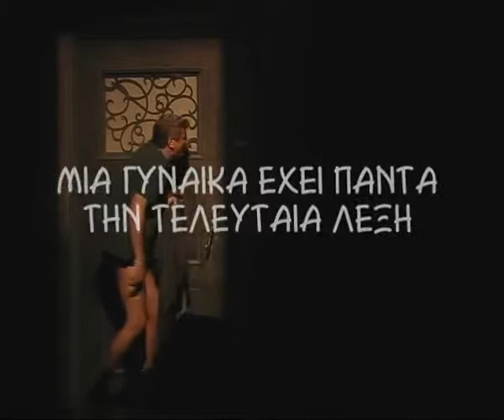Caveman με τον Βλαδίμηρο Κυριακίδη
Όλα άρχισαν χιλιάδες χρόνια πριν, όταν ο άντρας ήταν κυνηγός και η γυναίκα συλλέκτρια. Ουσιαστικά τίποτα δεν έχει αλλάξει από τότε... Πώς θα μπορούσαμε να εξηγήσουμε την προσκόλληση των ανδρών σε ένα κανάλι στην τηλεόραση; Μα φυσικά σχετίζεται με την εστίαση σε έναν και μοναδικό στόχο. Στον αντίποδα βρίσκονται φυσικά οι γυναίκες, οι οποίες έχουν βαλθεί να συλλέξουν, ως συλλέκτριες που είναι, πληροφορίες από όλα τα κανάλια. Το zapping, λοιπόν, δεν μπορεί παρά να είναι ένα από τα αγαπημένα τους «αθλήματα»...
  Γεμάτος ενέργεια, ετοιμολογία στο «φλερτ» με το κοινό του, ο Βλαδίμηρος  Κυριακίδης τραβάει το ενδιαφέρον  καθ' όλη τη διάρκεια της παράστασης.  Η συμμετοχή του κοινού, που είναι καθοριστική σε όλη αυτή την διαδρομή, οδηγεί σε απρόβλεπτες εξελίξεις, με ανατροπές, εκπλήξεις και απογειωτικές εκρήξεις γέλιου.
 Η αλήθεια του «Caveman» έγκειται στο να μάθουμε να ζούμε με τις διαφορές μεταξύ ανδρών και γυναικών, οι οποίες ίσως τελικά να καθιστούν λιγότερο βαρετή τη ζωή μας. Μόνο μην πέσετε στην παγίδα της προσπάθειας να κατανοήσετε το αντίθετο φύλο.